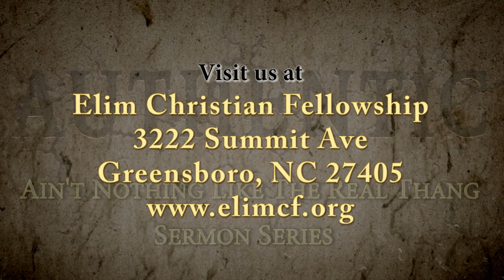Authentic Series Pt 1 – The Test Of Authenticity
Senior Pastor Terry E. Warr, Authentic Series– Elim Christian Fellowship –Greensboro Sunday Service - Feb 7, 2016